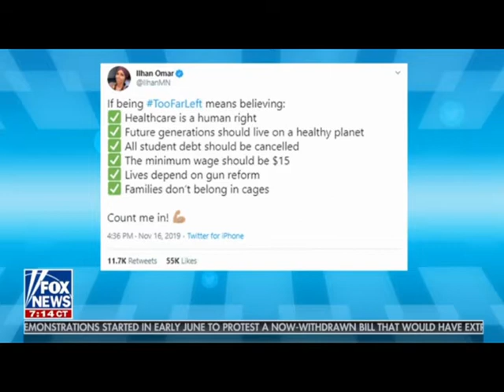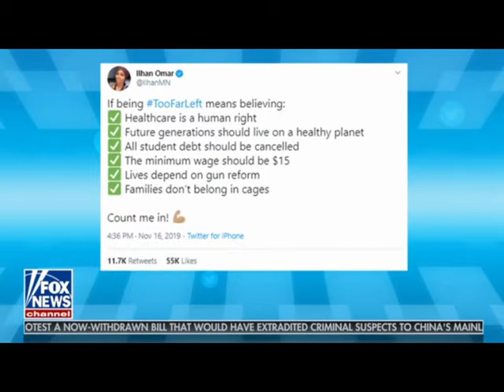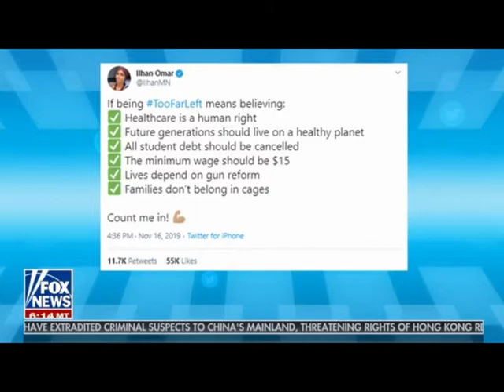2019-11-18 Tucker Carlson Tonight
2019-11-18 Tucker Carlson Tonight